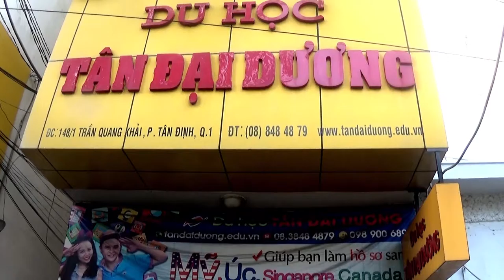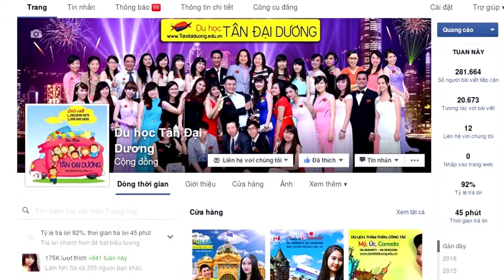Vlog 6: Những kinh nghiệm bạn cần biết khi mua sắm tại Melbourne Úc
Vlog 6 Nhung kinh nghiem ban can biet khi mua sam tai Melbourne Uc, du học Úc, Vlog